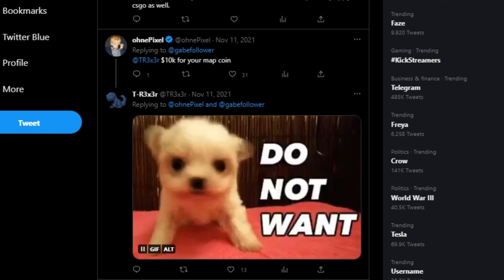this item might be tradeable in cs2..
What is your opinion about all of this?
Will the tweet from gabefollower become reality?